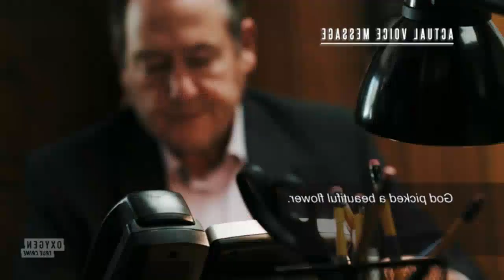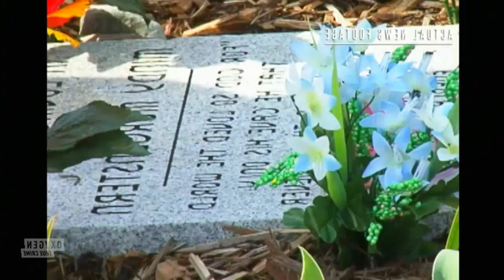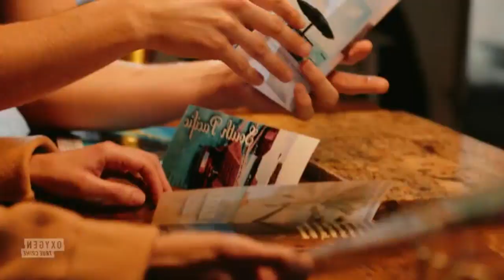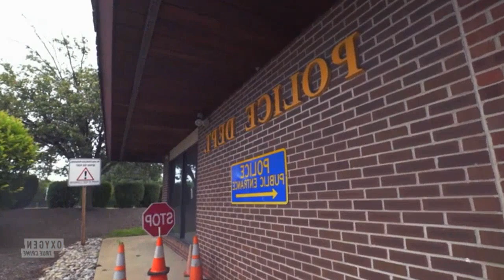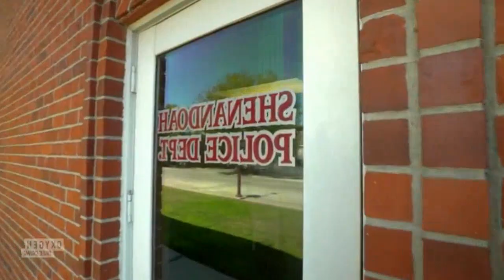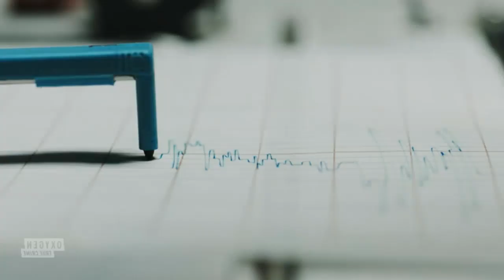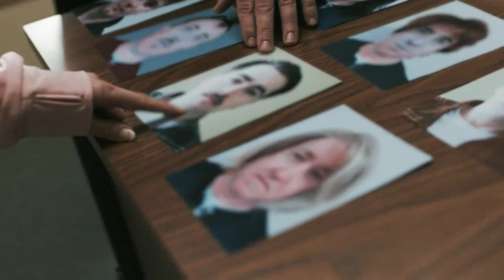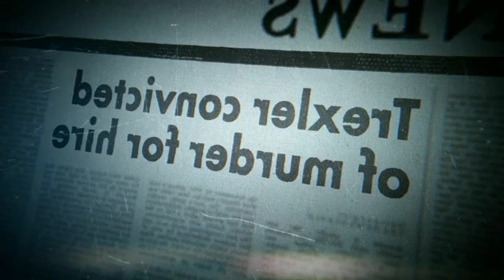An Unexpected Killer 2023 Full Season A Predator Within